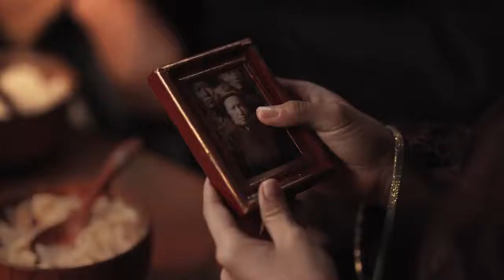[Trailer] Улаан цэцэг МУСК (2022) | Трейлер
Уншихад түвэгтэй ном гэлээ би
Учирхад түвэгтэй нөхөр билээ би
Уншсан хойноо хаямааргүй ном байхсан
Учирсан хойноо салмааргүй нөхөр байхсан
Төр нийгмийн зүтгэлтэн, зохиолч С.УДВАЛ  гуайн бодит амьдралаас сэдэвлэсэн, МЭХолбооны санаачлагаар “U-film” УБН 7 дахь бүрэн хэмжээний кино
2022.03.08